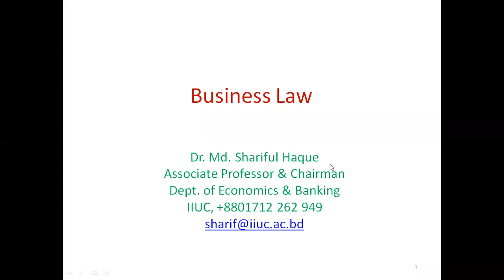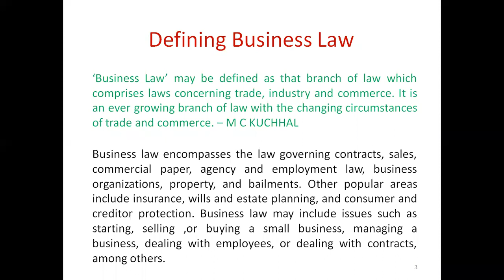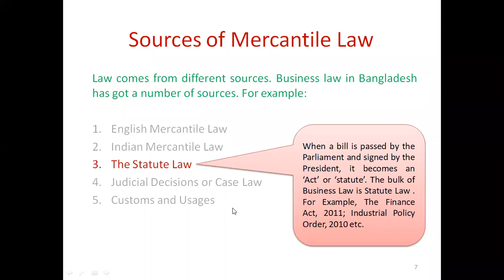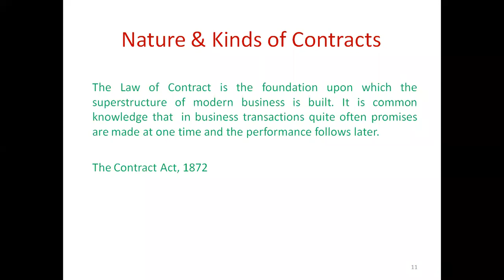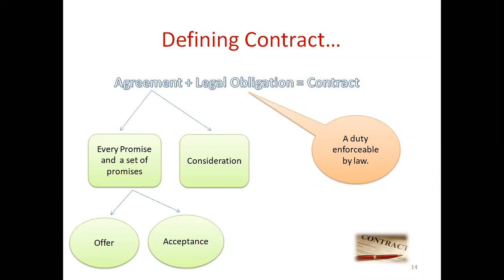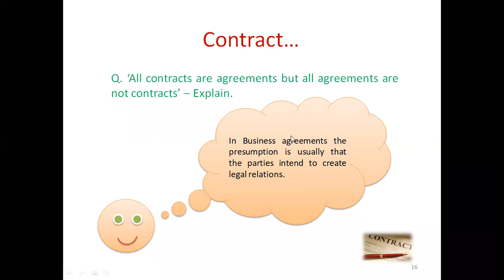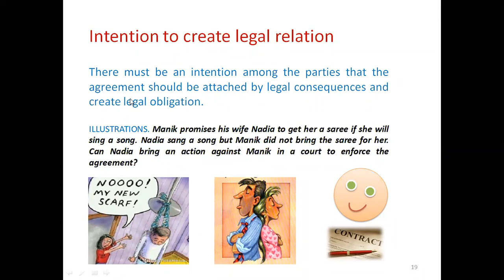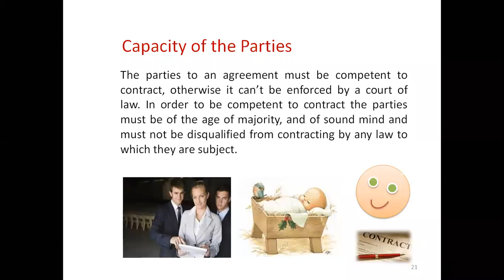Business Law Lecture 1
This is a class of Business Law with 3rd semester female students. Here we talked about Definition of Law, Business Law, Sources of Business Law, Necessity of Contracts, definition of contract, diagnosis of contract, and essential elements of a valid contract.